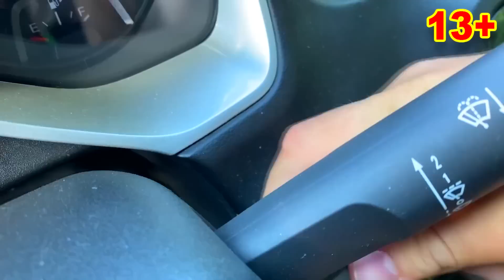Mr. Joker Tore off Wheel of Chevrolet Camaro VS Mr. Joe Put Stick on Lamborghini SVJ 13+